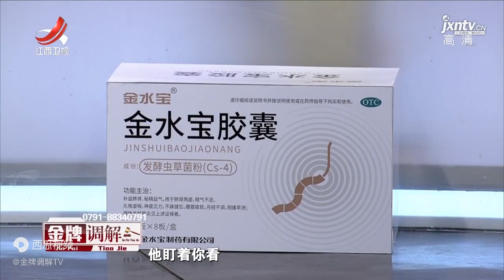《金牌调解》精彩看点：儿子好吃懒做，父亲不停提供平台，母亲认为这样害了儿子